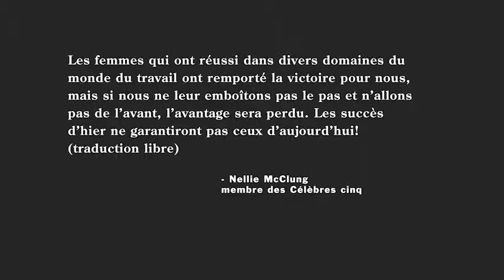Mois de l’histoire des femmes (5 de 5) – Mme Jocelyne Bourgon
L’honorable Jocelyne Bourgon, c.p., O.C., première femme greffière du Conseil privé et secrétaire du Cabinet, témoigne de son expérience.